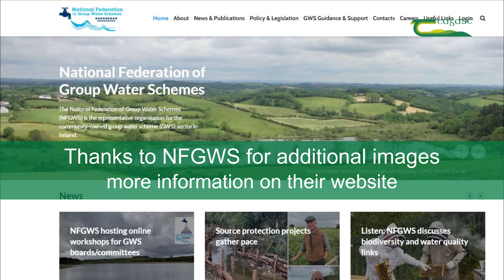Source protection is a community effort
The Agricultural Catchments Programme (ACP) has worked with a wide range of bodies since the start. Its science underpins source protection initiatives by the National Federation of Group Water Schemes (NFGWS) in Ireland.

ACPweek22
This video was released as part of Agricultural Catchments Programme week 21-25 February 2022 and more information is at teagasc.ie/ACPweek22.